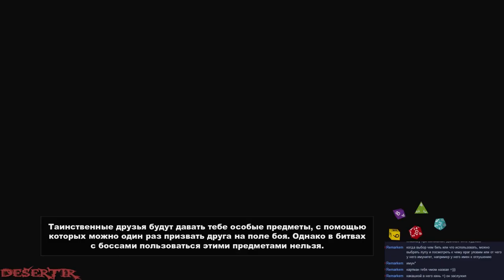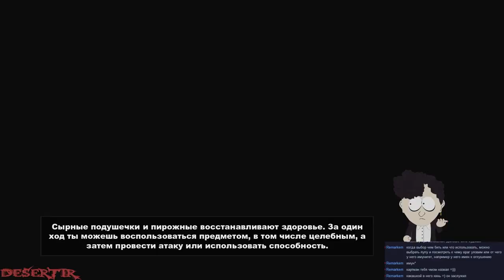Запись Стрима - Прохождение "South Park: The Stick of Truth" - Часть 17